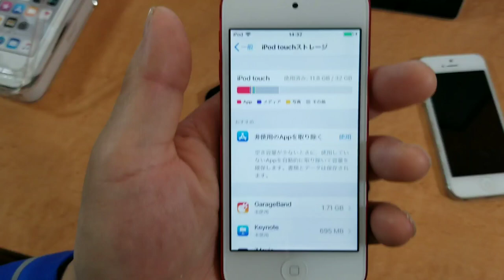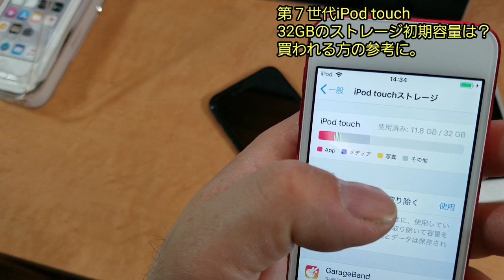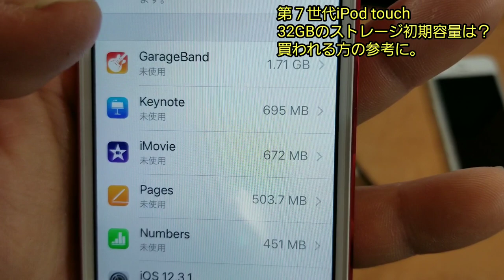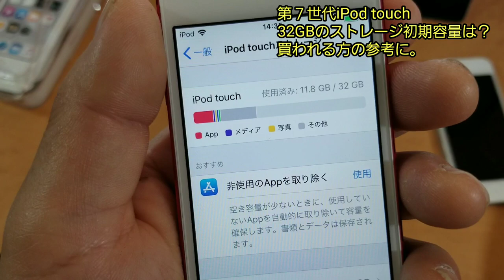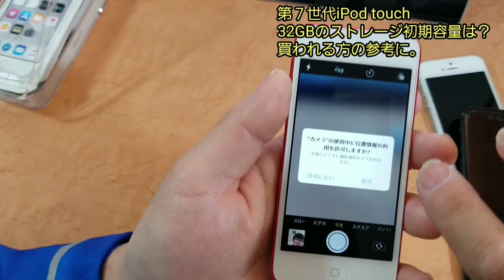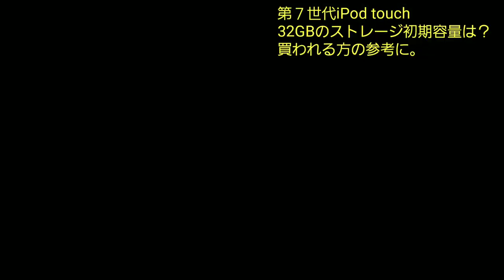第7世代iPod touch 32GBのストレージ初期容量は？こうやって増やせば充分使えるぞ！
以前の動画

第7世代iPod touchの立ち位置、どんな人に向いている？この機種が出たからこそ期待してしまうアノ機種について。

第7世代iPod touchがでたー！A10フュージョンチップを搭載してゲーム・ビデオ性能がパワーアップだ！

以前の動画
【お得情報】なに！イオンモバイルでP30シリーズのお得セールやってるぞ！

HUAWEI P30liteは今買うな！今ならP20 liteを買っとけ！２つ比べたからあえてわかる事。

HUAWEI P30 liteのアウトカメラの性能は！？標準・広角時のAF、マイク性能、手ぶれ補正をチェックしてみる！

【最後に広角カメラの動画あり】HUAWEI P30 lite、P20 lite、nova lite 3の指紋認証起動速度とantutuベンチマーク比較するとどうなる！？

P30 lite検証！外観、指紋認証設定、P20 lite、nova lite 3との大きさ、握り心地比較

改めて何がお得なのか！？nova lite 3が800円！P20 liteが1,800円！そしてnova3が12,800円！結局ファーウェイ製品だ。

【僕はP30lite買ったぞ！】米、ファーウェイ制裁緩和も！？対中交渉の貿易取引材料！？結局そういう事ですか。

P30liteが確実に欲しいならヨドバシ.comとビックカメラ.comにあるぞ！それにしてもAmazonでほぼ全てのファーウェイ製品が買えなるとは。

えー！P30 liteが！UQモバイル、OCNモバイルONEさらにAmazonでも買えなくなった！当日の量販店では買えるのか！？

au、SoftBankに続きdocomoも！？ファーウェイ製品の発売を延期！ファーウェイ問題どうなる！？

HUAWEI P30 liteが24日発売！ファーウェイ問題の影響の中で買うか買わないか！？何処で買うのがお得なのか！？

ファーウェイ問題の影響か！？nova lite 3が800円!P20 liteが1,800円！

【格安SIMにはエントリーパッケージを！】楽天モバイルスーパーホーダイ申し込みしました～

【楽天モバイル】スーパーホーダイの低速モードのスピードテストをやってみる！

HUAWEI nova lite 3で一日中テザリングしてもバッテリーが30％しか減らないぞ！

楽天モバイルスーパーホーダイ低速モードでの実際の使い勝手を試してみる！

nova lite 3最高計画。ジェスチャーとナビゲーションで劇的に使い勝手をUPしてみる！

nova lite 3の戦闘能力をantutuベンチマークというアプリで測ってみる！

【平成最後のモナSIM2,980円祭】500枚限定
●レンタルSIMプラン
月額3,500円→2,980円
ご解約時返送用レターパック送付

超大容量SIMプラン

初期手数料：4,980円→4,480円
月額使用料：4,480円→2,980円

お得な内容となってます。限定200台、急げ！(^-^)

もう一つ、海外でもそのまま使えて電池持ちがとても良い
「グローカルミーU2S」という機種もありますよ(^-^)
初期手数料1,000円引き
月額使用料　毎月800円引き
（4,480円→3,680円に）

使用機材

canon ivix mini x
sony HDR-CX170